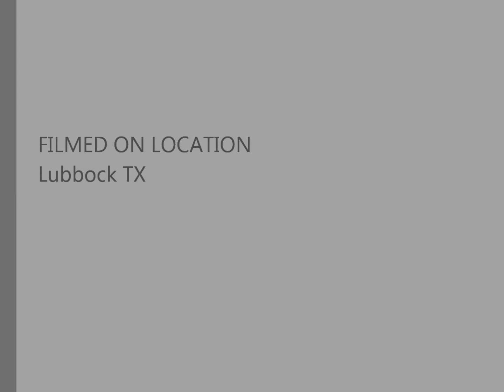Crane 11015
Crane hunting at its finest